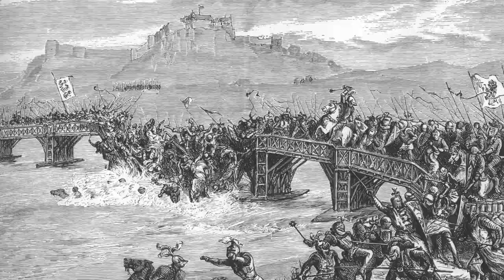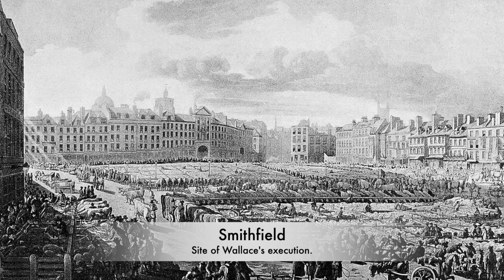The HORRIFIC Execution Of William Wallace - Braveheart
One of the most iconic and legendary figures in Scottish History is William Wallace. He’s remembered today as braveheart with a blockbuster film made about his life, but it’s accepted that this isn’t the most historically accurate piece of work. The truth about Wallace was that he was a thorn in the side of King Edward I of England, and he did score a number of victories against the English. In Scotland he was seen as a heroic figure, and he became known as the guardian of Scotland, but he became a captured prisoner of the English. He was subjected to a horrific death and was humiliatingly paraded through the English capital, but what is the story of the horrific execution of William Wallace?